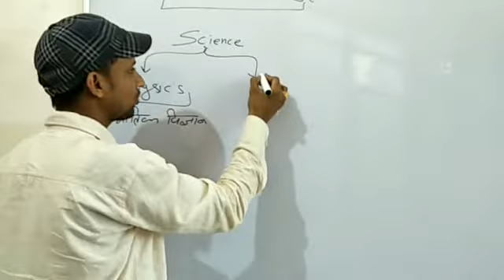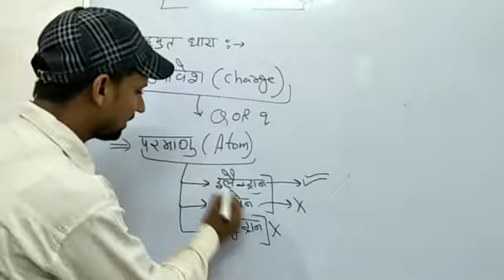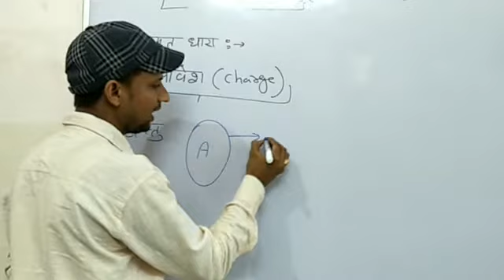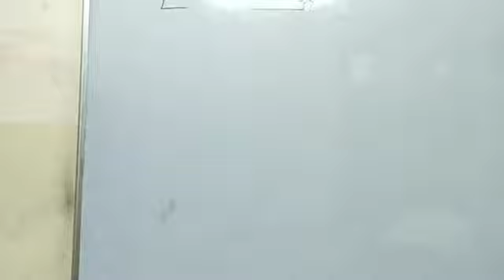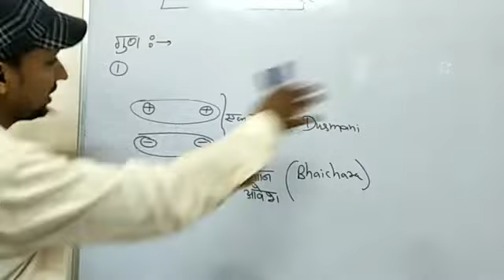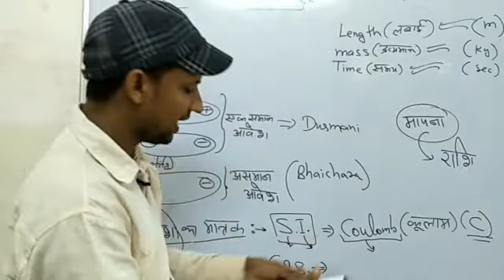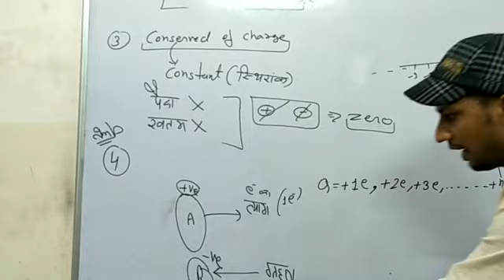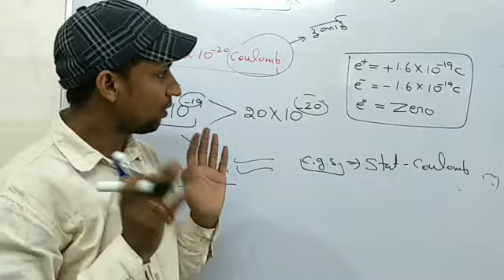CTET Science (Paper-2)Topic:Current Electricity||Part-1||By Gyan Shree Tutorial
In this lesson Gyan Shree Educational Tutorial explains the CTET Science Paper -2(6 to 8)Topic -Current  Electricity (Part-1).This video is helpful for the students appearing in CTET 2018 Exam.

Thanks

gyanshreeeducationaltutorial